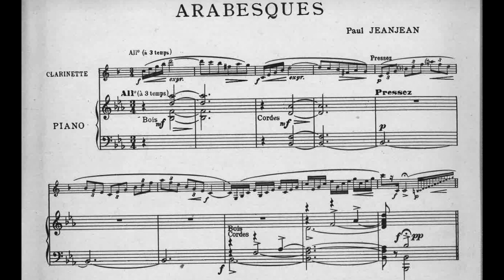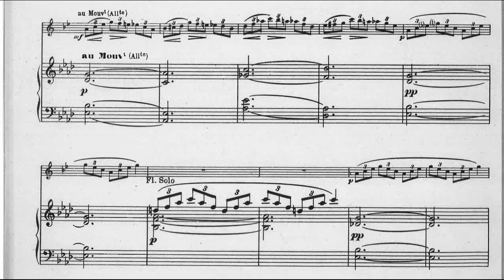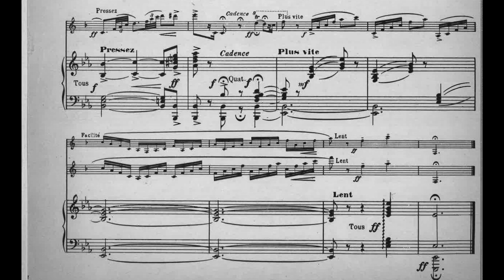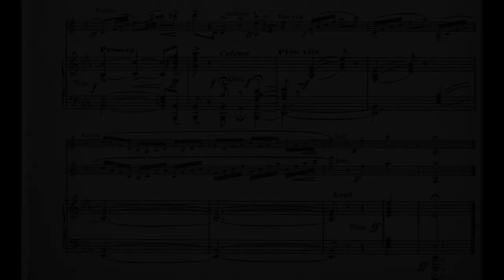Paul Jeanjean - Arabesques for Clarinet and Piano (1926) [Score-Video]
Paul Jeanjean - Arabesques for Clarinet and Piano (1926)

David Thomas, clarinet
unknown, piano